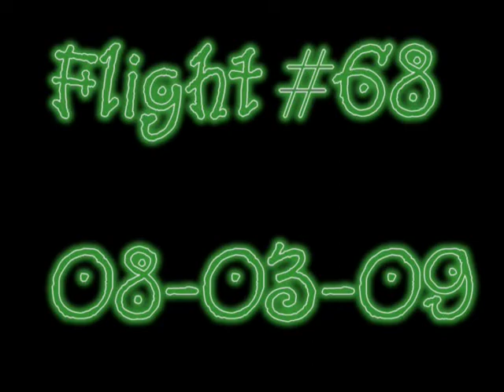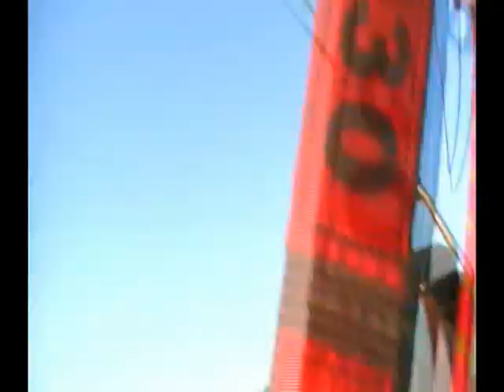MOV05C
Another video in a series of flying videos.
Created 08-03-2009 at the Bonner Springs Boy Scouts field.